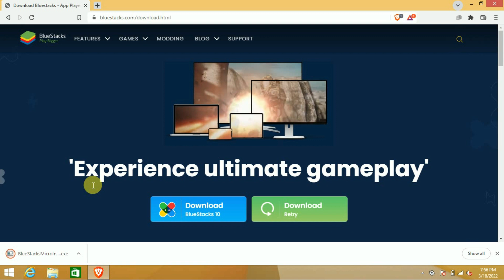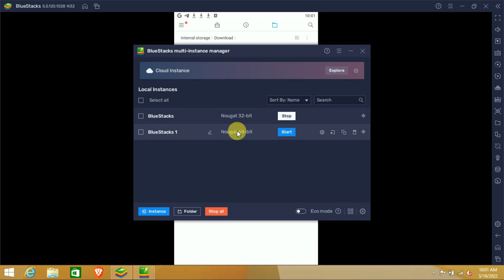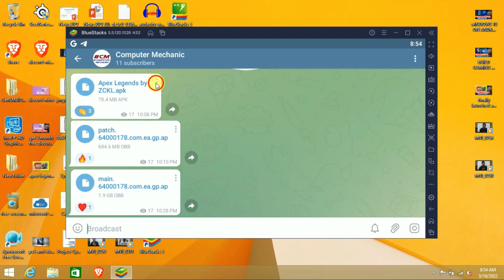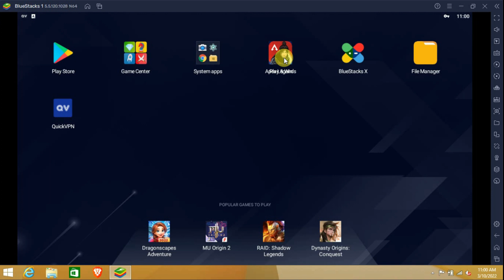Play Apex Legends Mobile On PC 😍😍 Apex Legends Mobile On Emulator 🔥🔥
how to play apex legends mobile on pc, play apex legends mobile on emulator, apex legends mobile emulator, apex legends mobile on laptop

Hey Guys It's Krishna Is Video Me Mene BAtya Hai Ki Kese Aap Apex Legends Mobile Ko Apne PC Me Play Kar Skteh Ho Kafi Easy Steps Hai Bas Video Ko End Tak Jarur Dekhe.

Timesteps:
0:00 Apex Legends Mobile On PC
0:38 Download Emulator
1:05 Only 64bit Emulator
1:35 Download Apex Legends Mobile
2:07 Installing Apex Legends Mobile On PC
3:20 Apex Legends Mobile Gameplay On PC